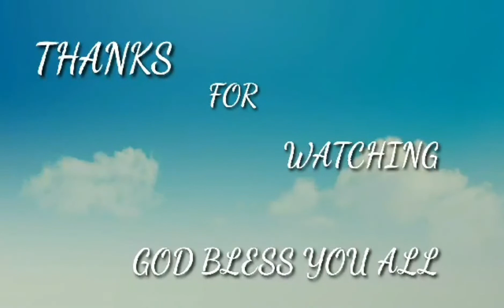IT'S OUR BIRTHDAY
Celebrating the birthday is the best gifts ever in our life.Thanks GOD for my special day and our existing life in this world,the unconditional loves you given to us.we owed and treasured it forever.